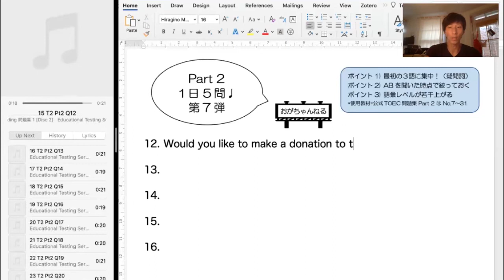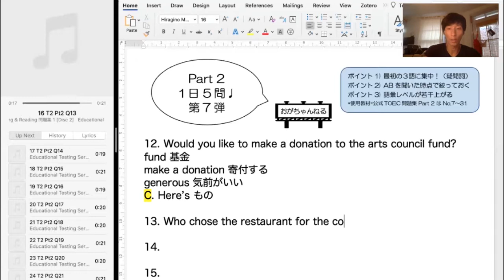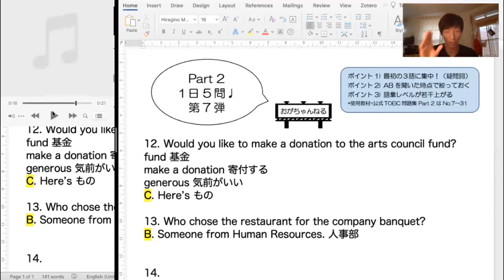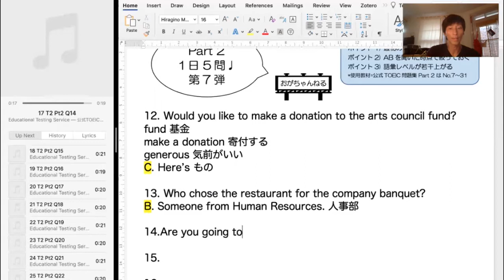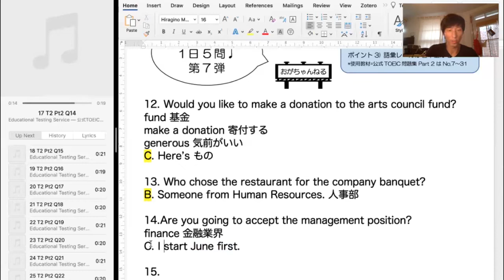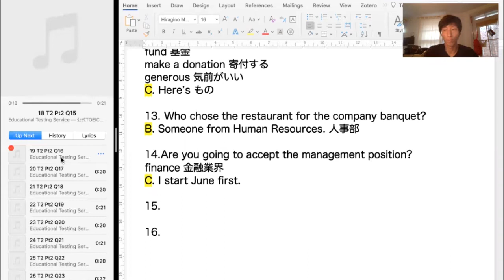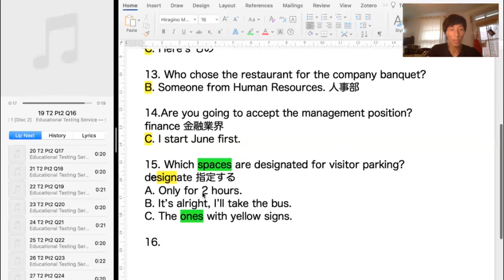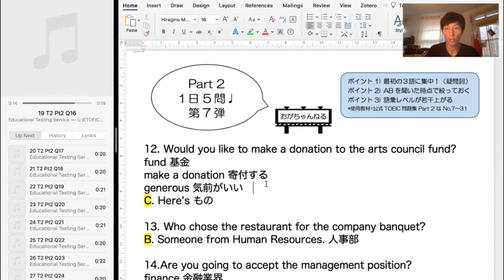[TOEIC Part2 #7]カナダより配信♩英語耳 | 語源 | 簡単に暗記法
少しずつ難しい語彙が増えますが、あくまで最初の３語（特に疑問詞）を聞き取ればできる問題ばかり！目指せ600点超！

☝️ オンライン英語学習カウンセリング
     -TOEICをはじめ、TOEFL、IELTS、英検等の目標点達成のための最短・最善の方法を提供します！

☝️ オンライン留学カウンセリング
     -留学経験、そして留学カウンセラーのノウハウを生かし、最適な留学計画をご提案致します！

☝️ 英作文添削プログラム(NEW!!)
     -毎週２つの英作文を期限までに送っていただきます。その後、こちらで添削し、添削動画と学習アドバイスを含めて、直接あなたにお送り致します。

☝️企業様向けセミナー
     -TOEICのノウハウ、社員様全体の英語力向上のためにセミナーを実施させていただきます！
     -TOEIC講座、ビジネス英語講座、発音講座等、御社のニーズにお応え致します！